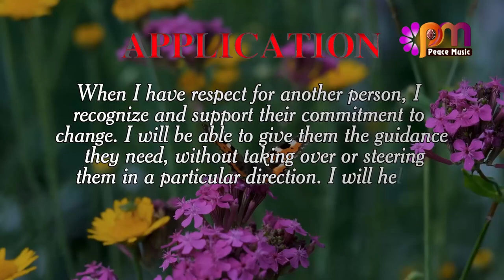DAY 261 Faith